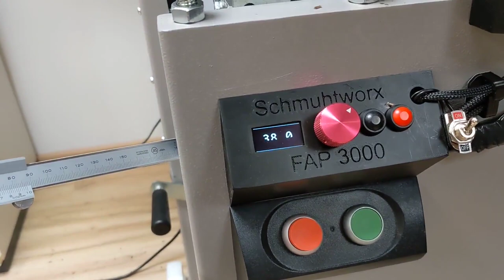Crazy! Auto height adjustment on a Hammer A3 31! You'll never believe what happens next!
Upgraded my Hammer A3 31 with a stepper motor. Gears will be changed for belts (+ case cover), electronics will be stored inside the box!

Cost overall: 200 euro and too many nights..

Code + CAD is open source.